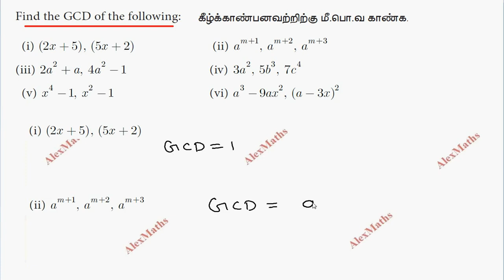TN 9th Maths Exercise 3.9 Q.No.2 Algebra Chapter 3 GCD by Factorisation TN Syllabus AlexMaths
tnnewsyllabus 9thmaths 9thstdmaths tnscert9thmaths TN 9th Maths Exercise 3.9 Q.No.2 Algebra Chapter 3 GCD by Factorisation TN Syllabus AlexMaths
Find the quotient and remainder,
Find the quotient and remainder for the following using synthetic division,